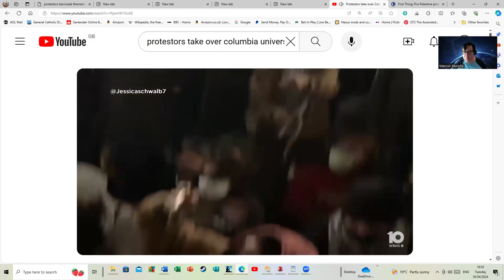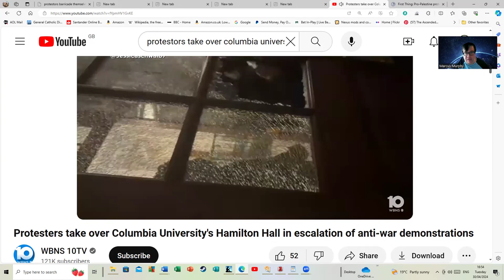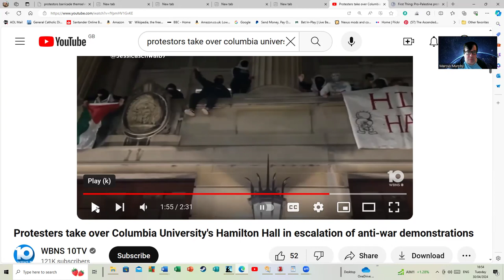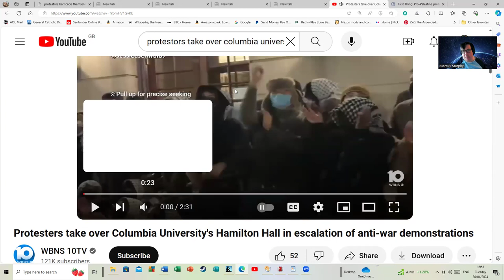The Protests at Columbia University Take A Dramatic Turn.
With the students now occupying Hamilton Hall the resonances with the 1960s are becoming even more apparent.